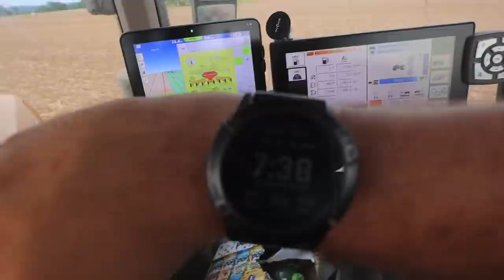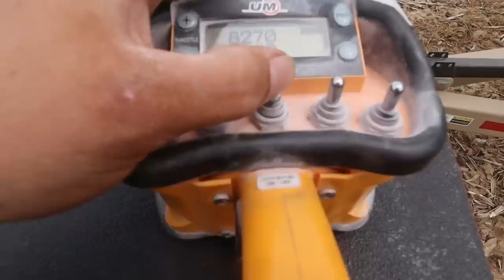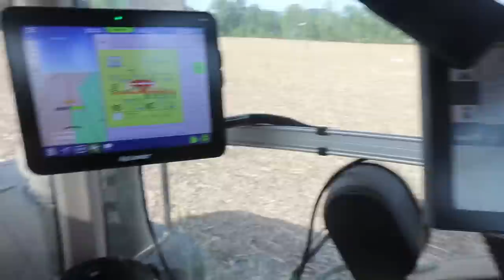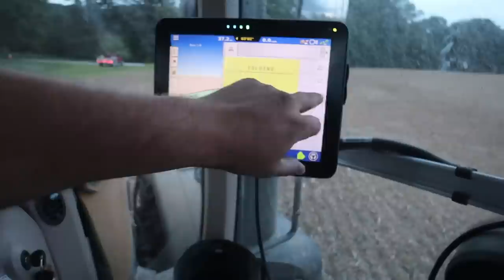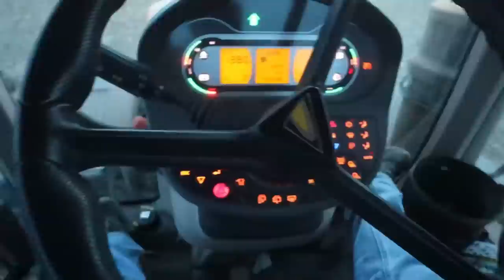Deer antler destroys tractor tire $$$$$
If you are a new customer make sure you mention you came from Brian’s Farming Videos and you will get 5% off your first order as well as free shipping on orders over $5000 and a $100 gift card to farmfocused.com for Brian’s Farming Videos Merchandise!! They even have GLYPHOSATE

Ag Chem Solutions

Merchandise

code BFV for discount

620 HP TRACTOR STUCK!